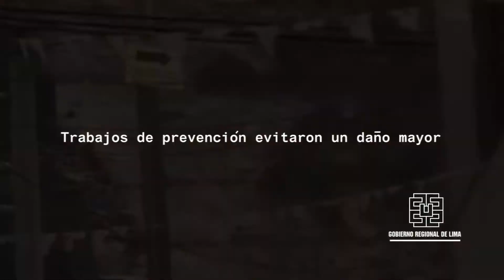GOBIERNO REGIONAL DE LIMA DURANTE MESES EJECUTÓ TRABAJOS DE PREVENCIÓN EN HUAROCHIRÍ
El Gobierno Regional de Lima durante meses trabajó en la rehabilitación y mejoramiento de cauces de los ríos, limpieza de vías y ejecutando obras de prevención en puntos críticos (zonas de huaicos) de los distritos de la provincia de Huarochirí.
La población reconoció el trabajo y la respuesta inmediata brindada por las autoridades regionales. Hoy en día esa labor se ve reflejado en la reducción de daños a causa de este fenómeno natural.